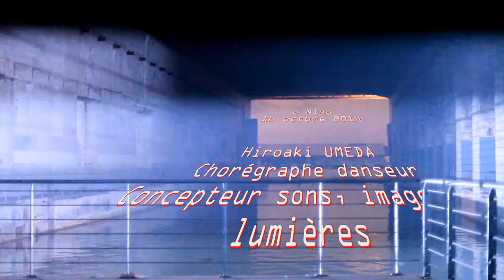Hiroaki Umeda, Semaine Digitale, Bordeaux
Semaine Digitale, Bordeaux. Danse et nouvelles technologies
Chorégraphe, danseur, concepteur son, image et lumières, Hiroaki Umeda intègre toutes ces strates de lui-même dans ses créations qui sont autant visuelles que chorégraphiques. Imprégné de la culture numérique de son pays, le Japon, il tente de faire réapparaître l’humain, vivant et animé, sous la masse des innovations technologiques.
L’esthétique épurée, la gestuelle quasi urbaine à la fois fluide et saccadée, les jeux de lumière et les projections vidéo créent une fascination hypnotique dans l’œil du public. En élargissant le champ de représentation de la danse, Hiroaki Umeda interroge le rôle de la perception visuelle.

Holistic Strata (Extrait)
Holistic Strata traite de la reconnaissance visuelle, explorant les mécanismes des hallucinations et des fausses perceptions visuelles, et la frontière qui les séparent de la réalité. Cette exploration est menée à travers la danse et la vidéo. La création sonore, radicale, contribue également à induire des illusions sensorielles de temps, de rythme ou d'espace.

Haptic (Extrait)
Dans ce solo, l’artiste délaisse l’informatique et la vidéo projection pour privilégier la lumière et plus particulièrement explorer le champ de la couleur. Au plus loin des associations qui lient communément le prisme chromatique et les stimuli physiologiques – rouge/colère, bleu/apaisement –, Hiroaki Umeda se concentre sur « l’aspect physique de la perception de la couleur, non pour la montrer en elle-même, mais pour donner corps aux relations qu’elle entretient avec la danse ».